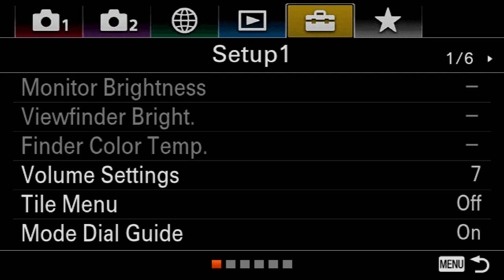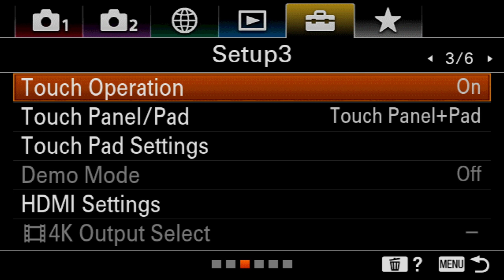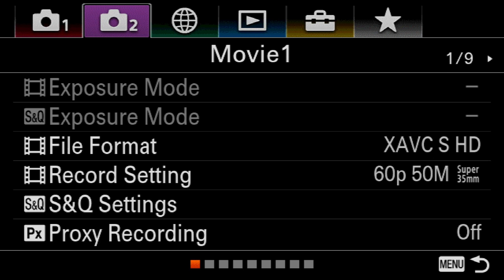Arsenal 2 - Sony a6100 Set Up Instructions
This video shows you how to set up your Sony a6100 so you may use it with Arsenal 2.